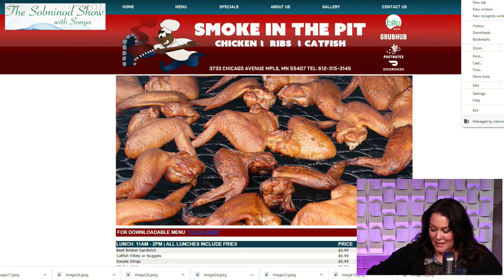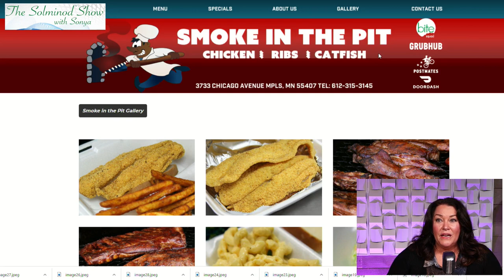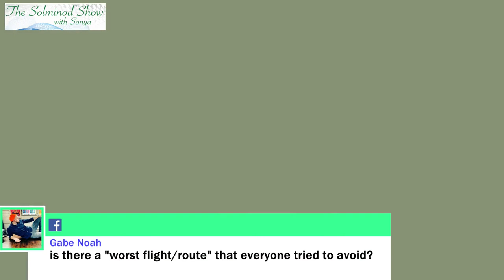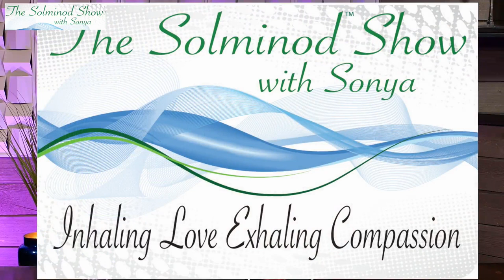Flight Attendant Forum episode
Sonya interviews 3 seasoned Int’l Flight Attendants about their unique careers